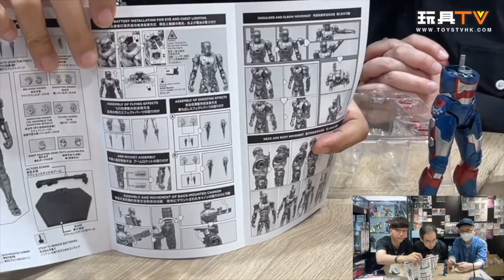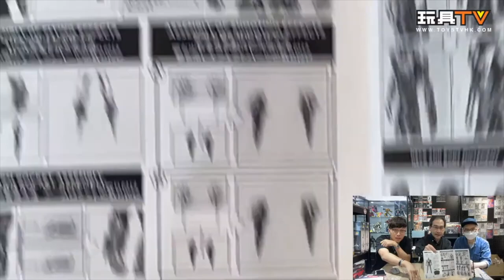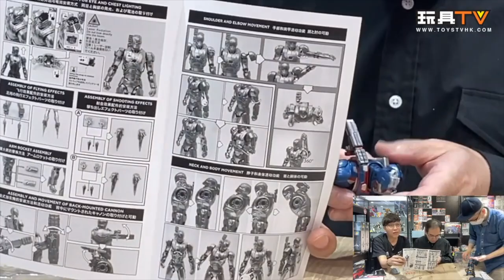[雙重爆玩具] threezero DLX 鋼鐵愛國者 Iron Patriot + Iron Man Mk 3 The Infinity Saga TOYSTV Review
piececool x KMB 富豪前衛十二米金屬模型 (1:87)
網店限定優惠：

Production: TOYSTV Production Team
Program host/Guest: DMS, Bryan Lo, Ricky
Produced by:Bryan Lo, Toyswalker-Dick.Po